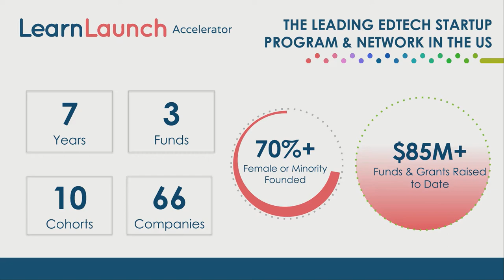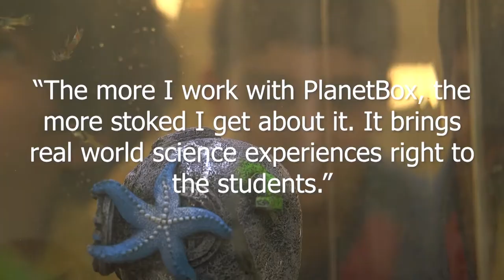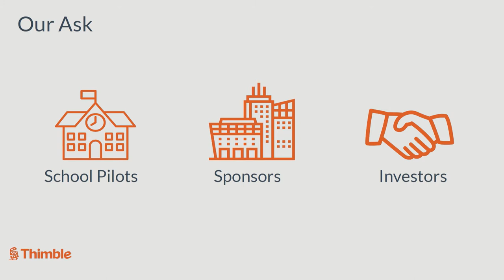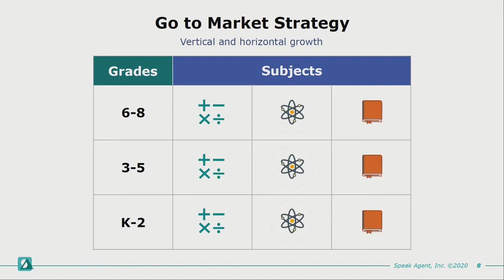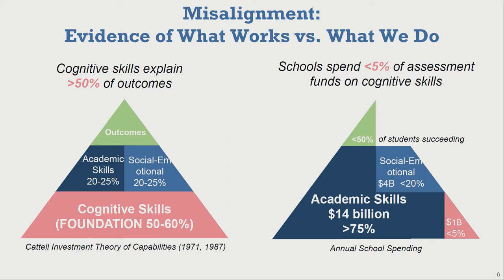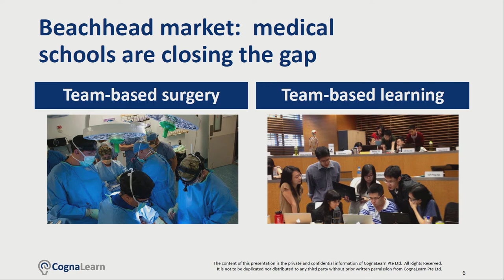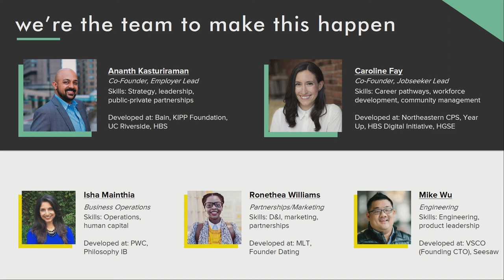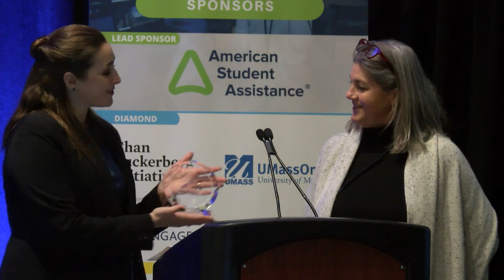LearnLaunch Accelerator ElevatED Demo Day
ElevatED is the demo day for the LearnLaunch Accelerator startups.